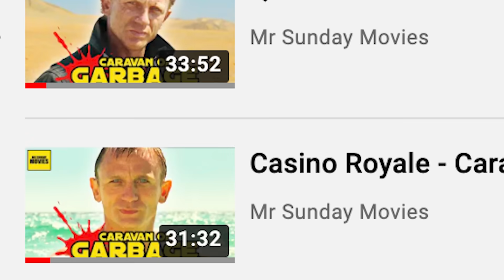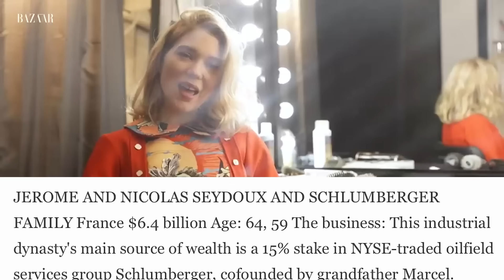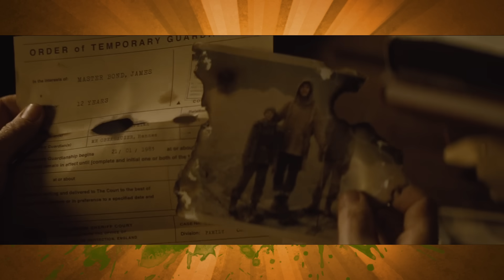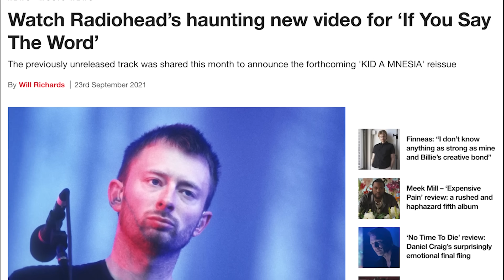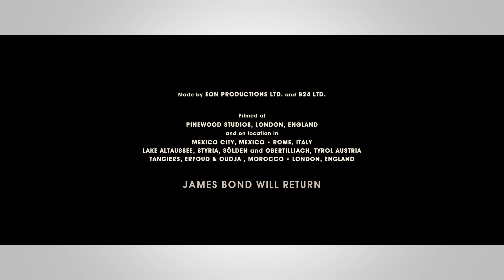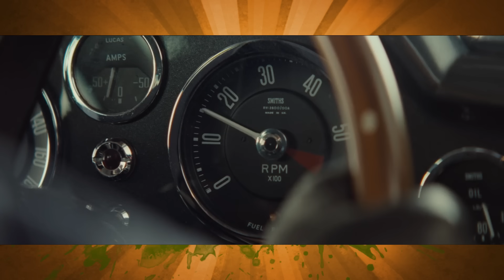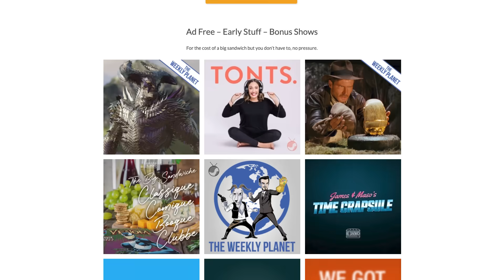Spectre - Caravan Of Garbage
Spectre was intended as the swan song (like Madeline Swan :D) for the Daniel Craig era of James Bond.  Acting as a way to tie together Casino Royale, Quantum Of Solace and Skyfall it also manages to reintroduce the criminal organization of Spectre along with classic villain Blofeld.  Unfortunately it doesn't all come together despite great action sequences, the biggest explosion in cinema history and that bit with the torture and the drills or whatever.